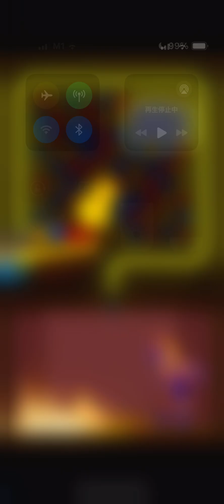Jam Crush Level 13